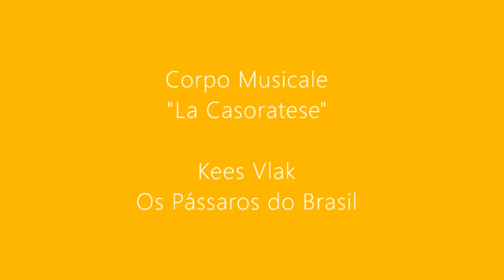Kees Vlak - Pássaros do Brasil (Corpo Musicale "La Casoratese")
Concerto di Primavera 2019
Casorate Sempione, 6 aprile 2019

CORPO MUSICALE "LA CASORATESE"
Direttore: M° Emanuele Maginzali
OTTAVINO:
Martina Arampi
FLAUTI:
Monica Macchi
Giulia Marson
Alessandra Servidio
Luca Masiero
Francesca Cozza
Giada Cassani
CLARINETTO PICCOLO:
Massimo Franchini
CLARINETTI:
Luca Salmini
Vittorino Coccè
Marta Veronese
Gaia Selvino
Martina Stoppa
Eliana Galvani
Marco Russo
Giulia Planiscig
CLARINETTO BASSO:
Eleonora Donelli
SAX CONTRALTI:
Mathia Pinato
Serena Bellotti
Federico Dettoni
Luca Macchi
Giovanni Mascolo
SAX TENORI:
Antonio Maginzali
Chiara Perazzolo
SAX BARITONO:
Luca Soatto
TROMBE:
Mariarosa Salerno
Renato Baron
Alessandro Prece
Roberto Panariello
Eugenio Ielmini
Clara Virginia Demolli
Isacco Cattaneo
Lisa Arampi
Pietro Martino
CORNI:
Diego Pavanello
Maurizio Pinato
Lucio Bassola
EUPHONIUM:
Dario Veronese
Andrea Moretti
TROMBONI:
Michele Panizzolo
Giorgio Belli
TUBA:
Antonio Mancin
Giuseppe Perazzolo
Giorgio Demelli
PERCUSSIONI:
Tommaso Rogora
Massimiliano Marson
Filippo Fugacci
Luciano Pescatore

CASORATE JUNIOR BAND
Direttore: M° Diego Pavanello
FLAUTI:
Francesca Cozza
Francesca Cravero
CLARINETTI:
Marta Veronese
Martina Stoppa
Giulia Planiscig
Gaia Selvino
Mattia Milani
Vittoria d’Angelo
Giorgio Temporiti
Beatrice Carù
Riccardo Valenza
Domenico Fosca
Anna Pavanello
CLARINETTO BASSO:
Eleonora Donelli
SAX CONTRALTI:
Luca Macchi
Giovanni Mascolo
Elisa Scandroglio
TROMBE:
Alessandro Prece
Clara Demolli
Pietro Martino
Alessandro Mascolo
CORNI:
Luca Gullo
Andrea Manarolla
TROMBONE:
Michele Panizzolo
EUPHONIUM:
Andrea Moretti
TUBA:
Domenico Brutto
PERCUSSIONI:
Massimiliano Marson
Filippo Fugacci
Ludovica Cozza
Andrea Monbelli